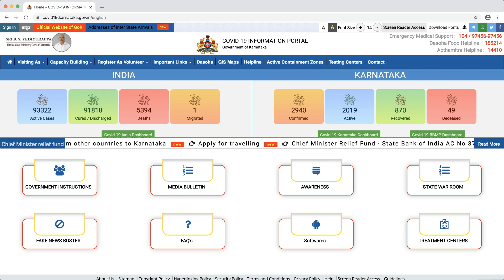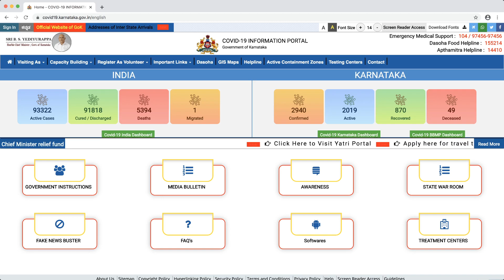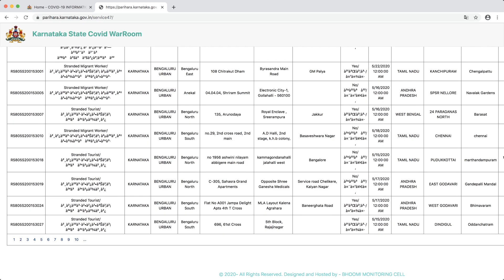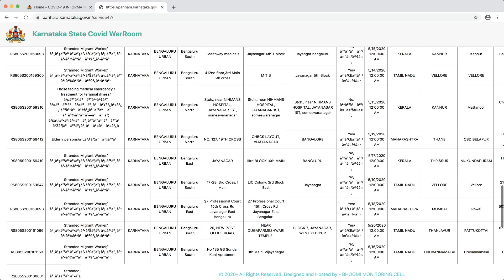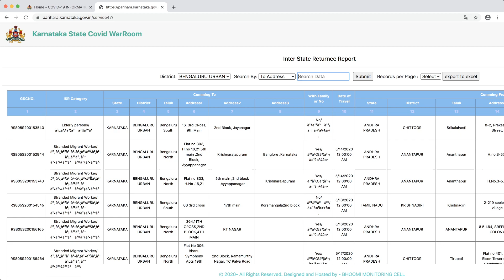Addresses of Home Quarantined